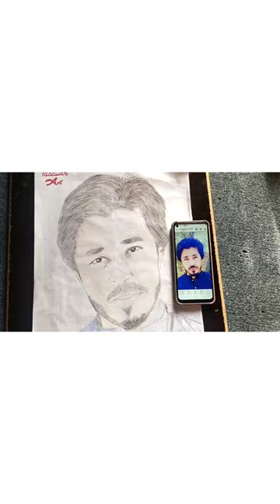Pic Of Rajab Zia | Step by Step |Made by Artist Tasawar Niazi